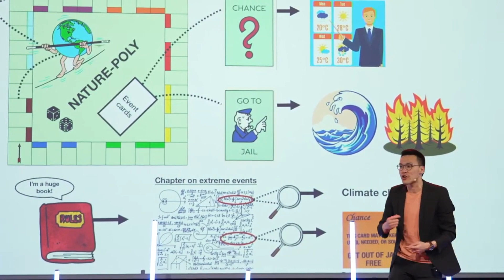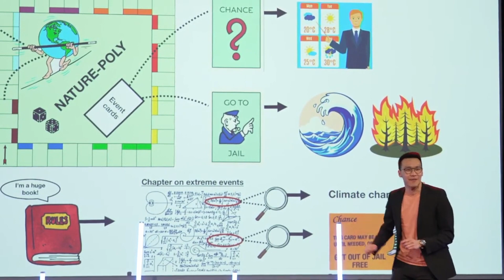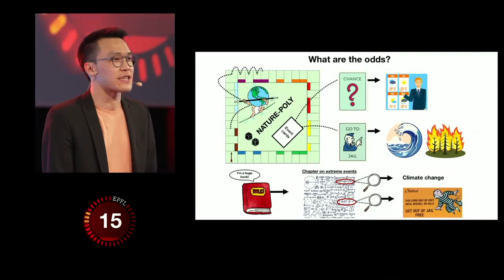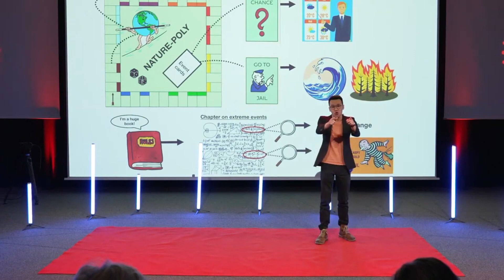Jonathan Koh, MT180 Finale EPFL 2022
Spatiotemporal modelling of extreme wildfires and severe thunderstorm environments